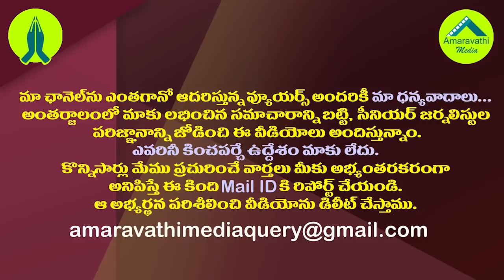ఒకేసారి 8వేల ట్రక్కులు..జగన్ మరో సంచలన నిర్ణయం| YS Jagan Decided To Buy 8 Thousand Trucks At Once.!